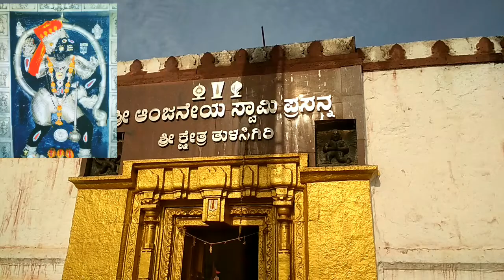Tulasi Geri Anjineya Temple Bagalkot Dist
Tulasi Gere anjineya Temple
near Bagalkot just 17 km Tulasi Gere.